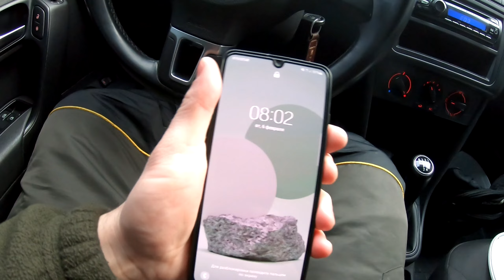ЧП на рибалці !!! Лід ще є, тарань, лящ одна із Топових зимових рибалок!!!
Ловити плотву взимку на Дніпрі, можливо починати відразу ж після того, як на поверхні водойми утворюється лід. Рослинної їжі у водоймі до зими вже не залишається, тому плотва, вишукуючи корм, починає клювати майже на всі приманки. Ловиться риба всю зиму, крім тих небагатьох днів, коли дуже сильний мороз супроводжується північним вітром.
 На що ловити плотву взимку? Крім, власне, самих наживок і принад обов'язково слід застосовувати підгодовування. Підгодовування можна купити готову або приготувати самому з каші, сухарів і хліба і тд. В підгодовування для ефекту, можна присмачувати медом, коріандром.
 Особливо популярною насадкою залишається мотиль. Це найбільш ходова зимова наживка, яку використовують і для іншої риби. Непоганий і опариш. Інші насадки не так поширені, але і вони можуть приводити до гарних результатів.